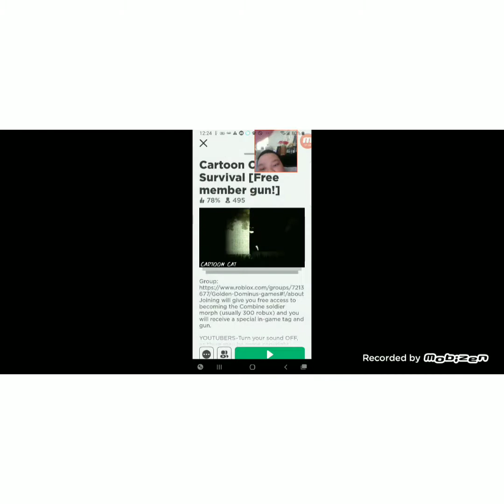CAN YOU SURVIVE THE CARTOON CAT IN ROBLOX?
AHHHH cartoon cat is after me in roblox!
Be sure like the video and  I will make making more roblox videos!